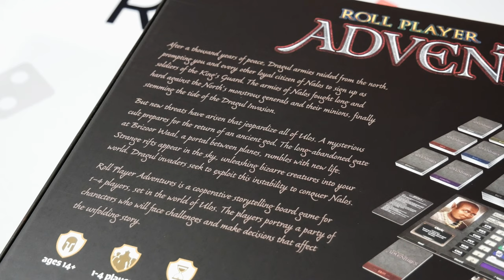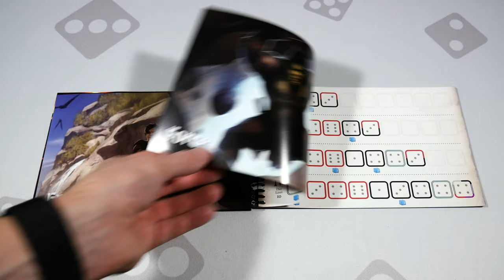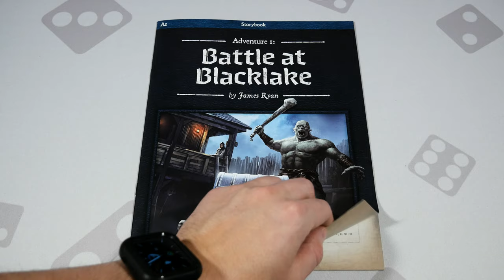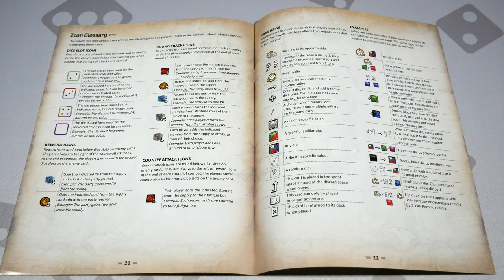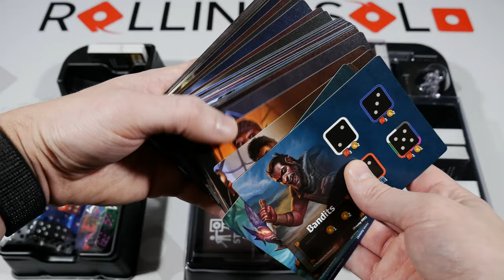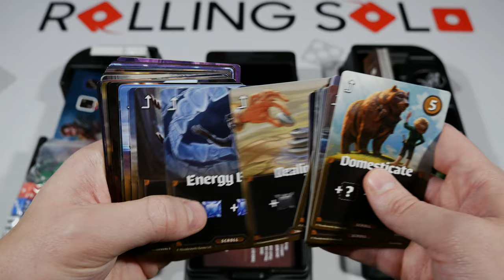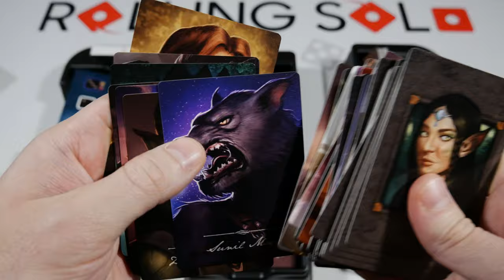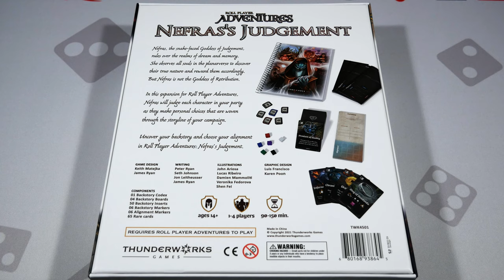Roll Player Adventures | Game Unboxing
Look what arrived! Join me as I dig into the core box for Roll Player Adventures designed by Keith Matejka, Peter Andrew Ryan, James William Ryan and published by Thunderworks Games! In this video, you'll see everything you can expect to find inside the box. Hope this helps you make a informed decision on it and keep on rolling solo!

Community: Already received the game? Awaiting the game or interested in it? Let's hear your thoughts as well!

Intro 0:00
Overview 0:38
Box Exterior 1:43
Unboxing 2:56
Maps Up Close 11:02
Cards Up Close 14:57
Nefras's Judgement Expansion Overview 21:10
Conclusion 21:48
Rolling Solo Producers 22:48

"Your Roll Player characters have been called to adventure! In Monsters & Minions, you went to war against Dragul invaders. In Fiends & Familiars, you befriended wild beasts and dispelled cruel spirits. Now your fully formed, battle-hardened heroes must defend the kingdom of Nalos and uncover a mystery that lies at the heart of the Abandoned Lands.

Navigate your missions with care. It's up to you who to befriend and who to battle. Will you slay the giant troll or attempt to make peace? Will you do the vampire's bidding or defend the mysterious cultists he wants to destroy? Will you remain loyal to king and country — or side with the enemies of Nalos? Whatever choices you make, someone will remember and respond.

Roll Player Adventures is a co-operative storybook board game for 1-4 players set in the world of Roll Player. Players inhabit characters, face challenges, and make decisions that will change the story as they progress through eleven core adventures and a replayable side quest.

Adventures does not require the Roll Player base game or any of its expansions to play. Pick from one of six pre-generated characters, or import a favorite Roll Player character and take them on a heroic journey. If you do import a character you've built in Roll Player, any number of expansions and any number of promo cards/boards that were used may continue to be used in Roll Player Adventures."